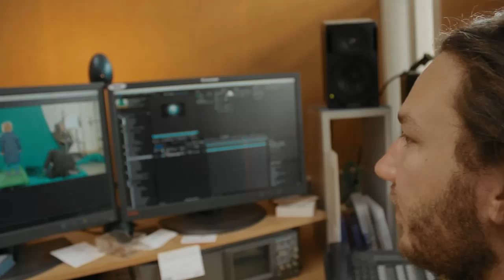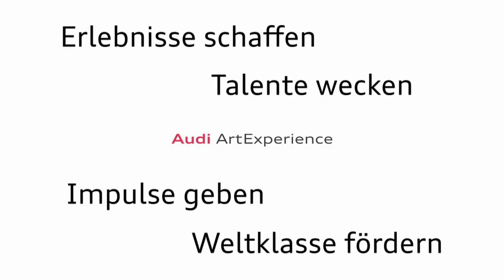Video-Podcast 2015: Der Abgesang